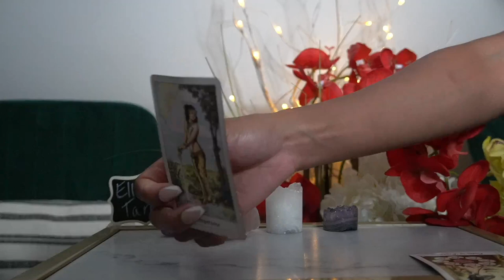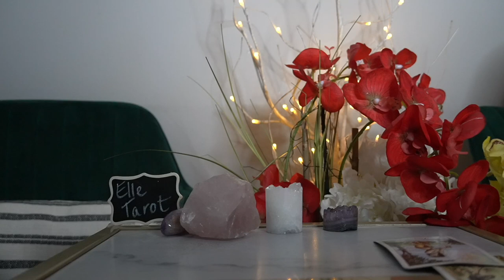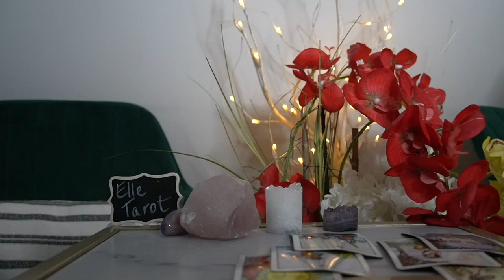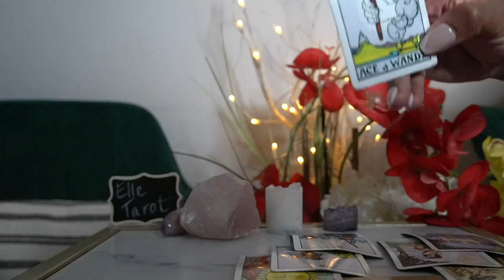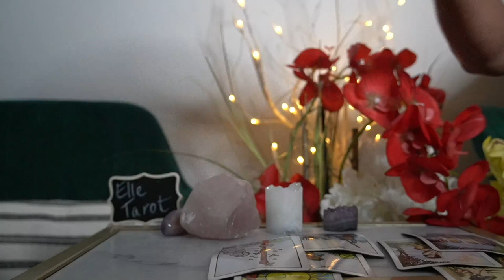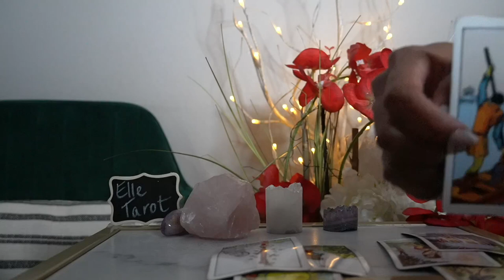AQUARIUS JUL '21 the EX! HAVE THEY MATURED AND BOSSED UP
@tarotofelle INSTAGRAM

10off44

TAROTOFELLE